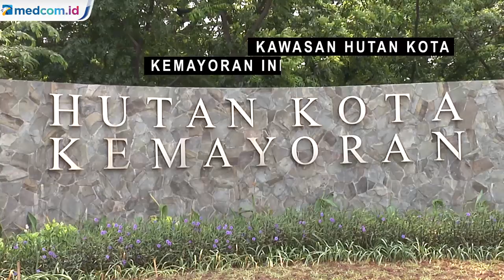WADUH!! Baru Sehari Diresmikan, Jembatan Hutan Kota Kemayoran Ambruk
Baru sehari diresmikan oleh Kementerian Sekretariat Negara, jembatan yang berada di Hutan Kota Kemayoran ambruk. Akibat ambruknya jembatan, Hutan Kota Kemayoran yang berada di Pademangan, Jakarta Utara ditutup sementara untuk umum.